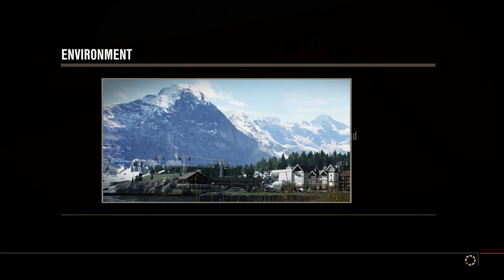Forza 4 - bmw gt racecar showcase - bernese Alps